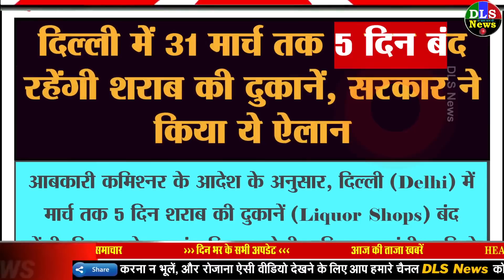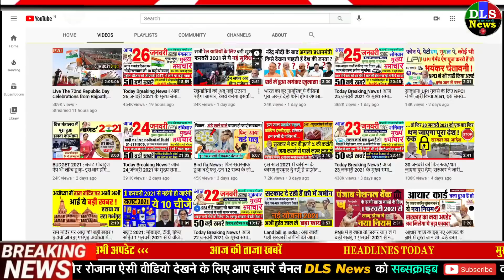कल गणतंत्र दिवस पर ट्रैक्टर दिल्ली में बिगड़े माहौल के बाद किसान आंदोलन पर 10 बड़ी खबरें modi news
1/27/2021 DLS News Today Breaking News | DLS News aaj ki taja khabar
1. Kisan Andolan Delhi News Today Live Updates27 Jan 2021 Kisan Andolan Security Heightened In Delhi Singhu Border Ghazipur And Tikri Bordar - Farmers Protest Delhi Live: दिल्ली में उत्पात को लेकर पुलिस सख्त, 200 लोगों को हिरासत में लिया - Amar Ujala Hindi News Live
2. Who is deep sidhu, Accused for violence on the red fort during tractor rally - जानें कौन हैं एक्टर दीप सिद्धू, जिन पर लगा है लालकिले पर मचे बवाल का षड्यंत्रकारी होने का आरोप | India News in Hindi
3. Farmers Protest: Kisan Andolan Delhi Burari LIVE Update | Haryana Punjab Farmers Delhi Chalo March Latest News Today 27 January | दिल्ली पुलिस आज प्रेस कॉन्फ्रेंस करेगी; सिंघु, टीकरी बॉर्डर और लाल किले पर सुरक्षा बढ़ाई गई - Dainik Bhaskar
4. The case of farmers hoisting the flag on the Red Fort reached the Supreme Court - किसानों के लाल किले पर झंडा फहराने का मामला सुप्रीम कोर्ट पहुंचा | India News in Hindi
5. Farmers Flag On Red Fort: Youth From Punjab Taran Taran District Unfurled Flag Of Delhi Red Fort - किसान झंडा लाल किला: पंजाब के तरण तारण के युवक ने फहराया था लाल किले पर 'निशान साहिब' वाला झंडा - Navbharat Times
6. फैक्ट चेक: उपद्रवियों ने लाल किले पर ना तो तिरंगा हटाया, ना ही खालिस्तानी झंडा फहराया - Fact Check viral post social media red fort farmers protest national flag khalistani afwa - AajTak
7. Kisan Andolan News Live, Farmers Tractor Rally, Farmers' Protest Latest News, Farmers Republic Day 2021 Parade Today News Update - Farmers' Tracker Parade Live Updates: दिल्ली में हिंसा से संयुक्त किसान मोर्चा ने झाड़ा पल्ला, कहा- किसानों के प्रदर्शन से केंद्र सरकार हिली, कुछ संगठनों के साथ की गंदी साजिश - Jansatta
8. Farmer's Tractor March: Govt orders shut down of internet at Singhu, Ghazipur, Tikri, Nangloi and adjoining areas in Delhi | India News in Hindi | Farmer's Tractor March: दिल्ली के कई इलाकों में बंद किया गया इंटरनेट, आईटीओ पर एक व्यक्ति की हुई मौत - Catch Hindi
9. Farmers Protest In Delhi: High Alert In Haryana, CM Amarinder Singh Orders High Alert In Punjab | किसान आंदोलन: पंजाब और हरियाणा में हाई अलर्ट, सोनीपत समेत 3 जिलों में इंटरनेट और SMS सेवा बंद
10. LIVE Kisan Tractor Rally Updates: Internet shutdown in 3 districts of Haryana Delhi Punjab on police high alert
11. Liquor shops in Delhi will remain closed for 5 days till 31 March | दिल्ली में 31 मार्च तक 5 दिन बंद रहेंगी शराब की दुकानें, सरकार ने किया ये ऐलान | Hindi News, देश